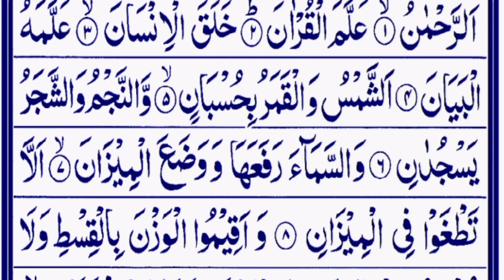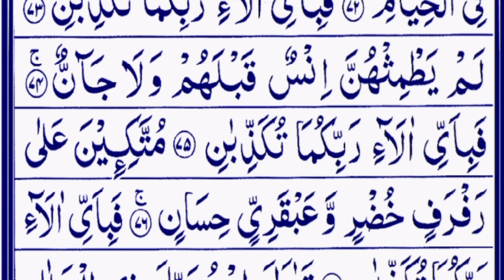SURAH AL RAHMAN URDU TRANSLATION K SATH QARI BY QARI KI awaaz m abdulhadi official